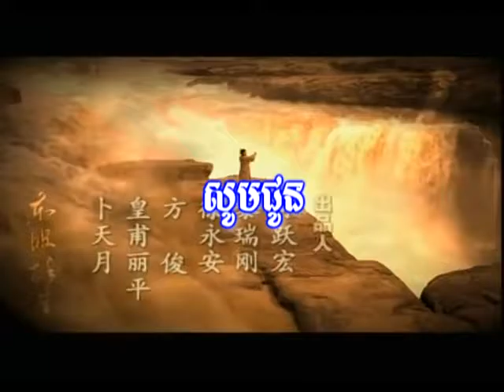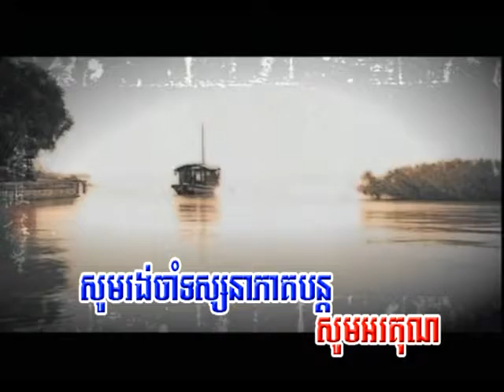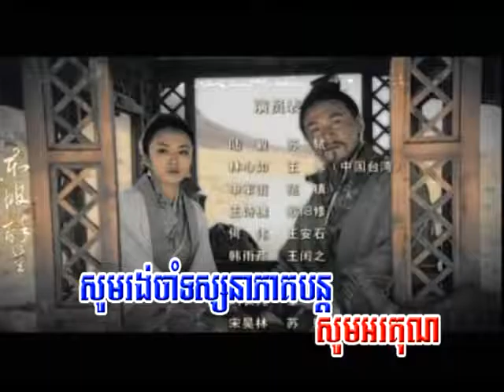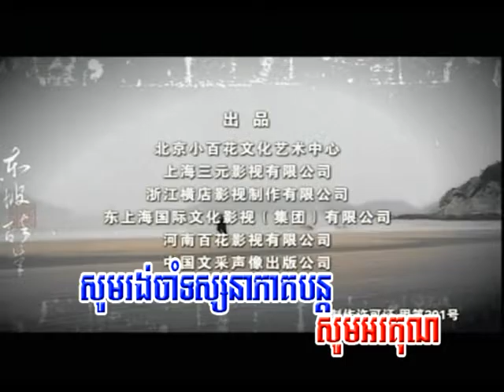ep17 Su Tong Po ស៊ូតុងប៉